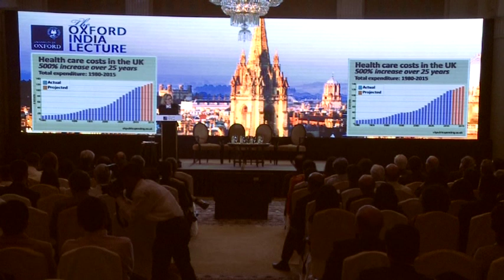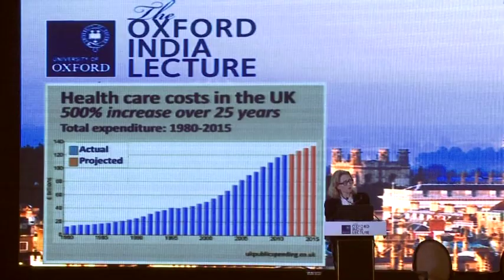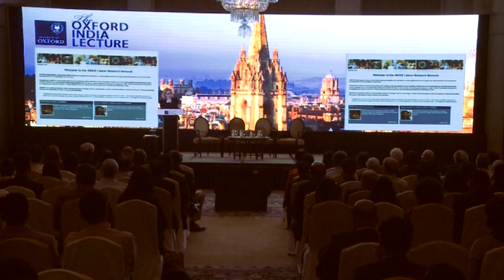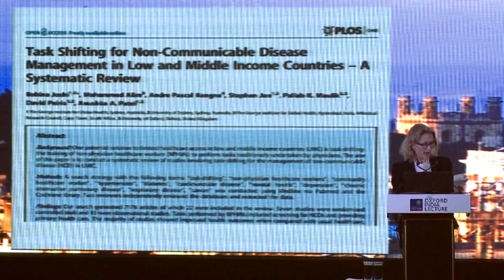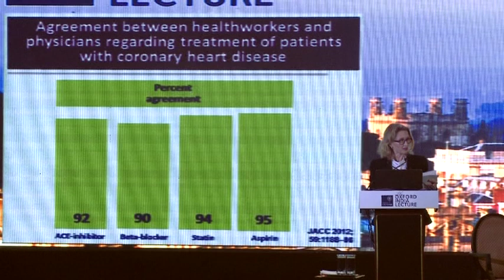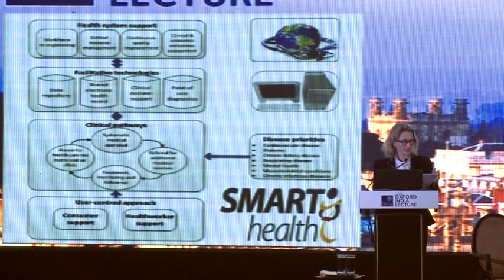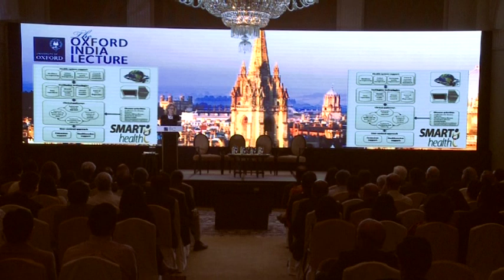Mobilising Healthcare (Oxford India Lecture 2014)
Mobilising Healthcare: Harnessing Science, Technology and Entrepreneurship

15 September 2014, Leela Palace Hotel, New Delhi

Transformative change is required if the healthcare needs of the world are to be met. Healthcare services must move away from their reliance on hospitals to a greater focus on less expensive, primary care and preventive health services. Patients and populations must be more actively engaged in their healthcare and mobile technologies will be part of the solution.

Professor Robyn Norton is the co-founder and Principal Director of The George Institute for Global Health, a not-for-profit medical research institute which aims to facilitate the provision of safe, effective and affordable healthcare, especially for disadvantaged populations worldwide. She is Professor of Global Health and James Martin Professorial Fellow at the University of Oxford, Professor of Public Health at the University of Sydney and Honorary Professor at Peking University Health Science Center.